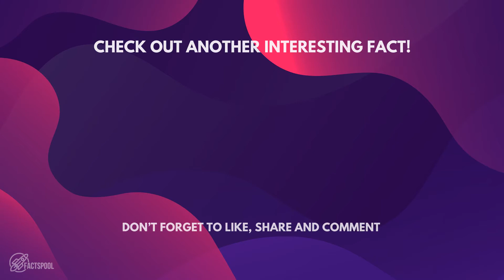The Bird Which Can Mimic Any Sound | Interesting Facts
Talking of weirdest, nature amazes you more and more with further discovery and time. Hi, this video will make you think next time you hear a chainsaw in the neighborhood it might not be an actual one.

This bird is not famous for its dance like a peacock or looks like Macau, Lyrebird is an Australian species that can imitate any sound it hears either humans, other animals or objects like a car horn, alarm or even the chainsaw. This ability makes the bird one of the if not, the most extraordinary bird in the world. You thought your pet parrot is cool then you have been challenged by Lyrebird. Any sound in the world, like literally any, this bird can mimic, I am sure when it is an open stage we already know who is the undisputed winner.

What amazes me more is that all the sounds are naturally produced and there is not an intention of copying the sound in fact all those birds’ sound twanging, clicking, scissors-grinding, and thudding are sounds of lyrebird which we hear it as mimicry. Don’t want to answer your phone or want to prank call someone, get a lyrebird, and watch it do a show.